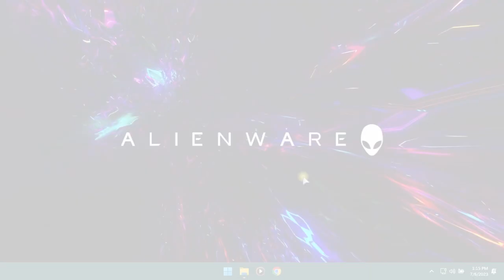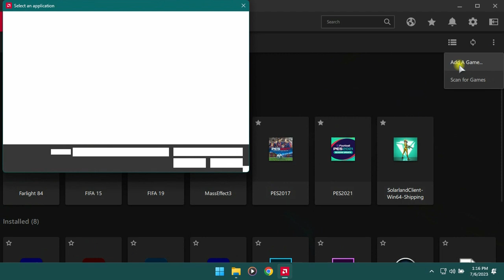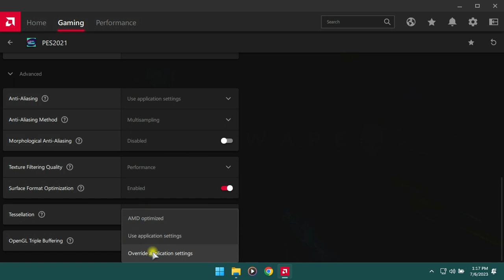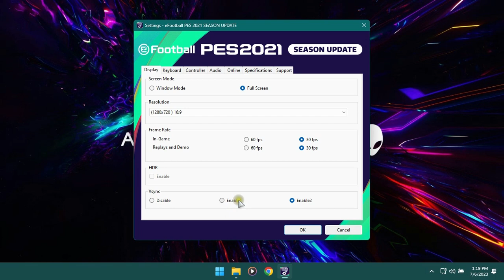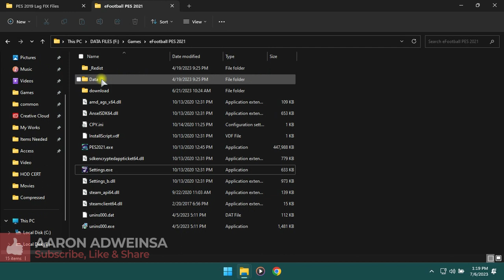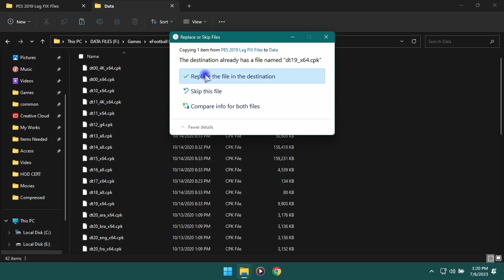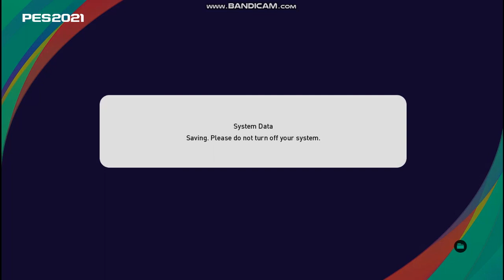How to Fix Efootball 2021 Lags on Low End PC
In this video, I will be showing you how to Fix Lags in PES 2021 on a Low End PC/Laptop (Potato PC) like mine😂😂😂😂

Chapters:
0:00 Welcome Note
0:30 Introduction
1:01 Optimizing using Radeon/Nvidia Settings
2:35 Changing Game Settings
4:03 Removing Supporters In-game
5:44 Changing Video Settings In-game
6:12 Enjoy the results👌👌👌😊😊